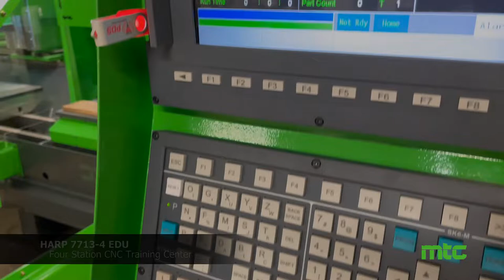HARP 7713-4 Four Station CNC Training Center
Up to four independent workstations in one machine provide 4x the student access of a traditional machine, with all of the same functionality and experience of industry-standard equipment.  Enhanced mechanical and electrical safety features protect the student and equipment in learning environments. Optional progressive functionality allows instructors to unlock operational features for proficient or advanced students. The HARP-EDU safely grows with students' skills.